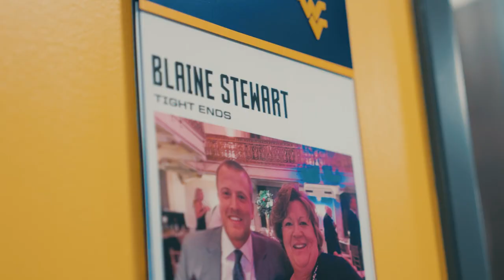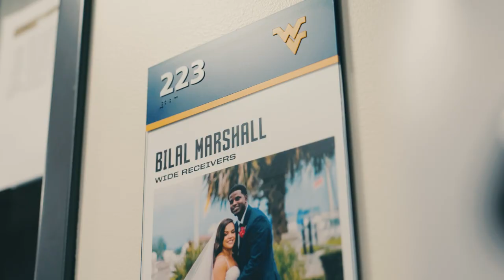This is West Virginia Football | 02.22.23